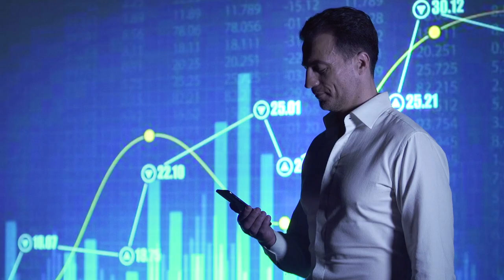Conoce el nuevo yate de Lamborghini ¡con 2000 CV! | Car and Driver España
Se llama 'Tecnomar for Lamborghini 63' y es una embarcación deportiva que presume de diseño y prestaciones. Disponible en edición limitada, esta lujosa embarcación toma su inspiración del Sián KKP 37, dicho de otra manera, el supercar híbrido que marcará el devenir de la entidad automovilística, y presenta un total de 19 metros de eslora. El casco y la superestructura, creados a partir de una carcasa de alto rendimiento por ingenieros navales especializados en ciencias hidrodinámicas, interpretan las líneas de diseño de los Lamborghini Miura y Countach de los años ’60 y ’70, de una forma contemporánea. Otros detalles destacados son un panel de instrumentación que interpreta el cockpit de un coche con un estilo náutico, integrando completamente la navegación y todos los sistemas de control, unos asientos deportivos y un timón terminados en fibra de carbono, así como el característico botón de encendido, exactamente igual al utilizado en los coches de calle de la firma italiana. Como todo buen Lamborghini, todo el protagonismo recae sobre un propulsor V12. En esta ocasión son dos los motores que impulsan a este yate deportivo, desarrollados por MAN y con nada menos que 2.000 caballos de potencia.